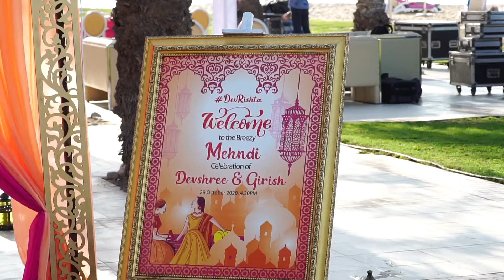Hilton Ras Al Khaimah Henna Party - Girish & Devshree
Devshree & Girish's beautiful henna party was celebrated at Hilton Hotel RAK with extremely vibrant colors, real flowers, cool breezes, lots of dance, and of course Love 🥰

Venue: Hilton RAK Resort & Spa 🏰
Decorations: Tasneem AliBhai ✨
Photography & Video: Rima Hassan Photography 🎥